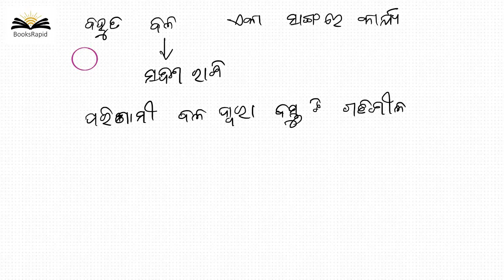ଅଷ୍ଟମ ଶ୍ରେଣୀ ବିଜ୍ଞାନ - ଅଧ୍ୟାୟ 11 ଭାଗ 2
Class 8
Science
Video Based Tutorials
Quiz
Objective and Subjective Questions
Moral Education